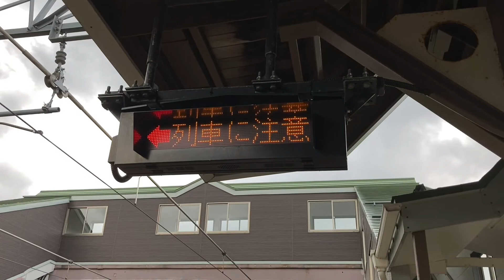【小浜線PR動画】若狭本郷駅で流れるメロディと小浜線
小浜線の一部駅では、列車が接近する際、メロディーが流れ乗客に知らせます。この装置を、旅客用列車接近警報装置と呼びます。小浜線に設置されている列車接近警報装置のうち、上中駅と若狭本郷駅では、装置が更新され、動画のメロディとなりました。

〇この動画について
この動画は、小浜線PRプロジェクト実行委員会が撮影、投稿しているものです。

小浜線PRプロジェクト実行委員会では、小浜線やその沿線のPR活動を通し、観光客増加や小浜線利用者増加を目指し、活動しています。このチャンネルでは、小浜線のみならず、近隣路線である北陸線や舞鶴線の動画もアップしています。

This video is shot and posted by the Obama Line PR Project Executive Committee.